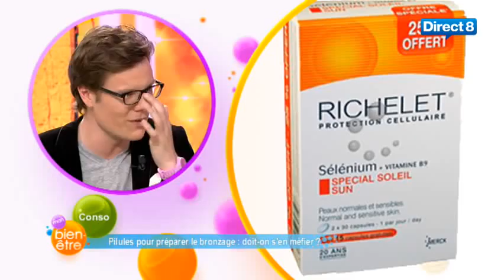Charlie Clarck sur Direct 8/ BRONZAGE !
Charlie Clarck / émission Mon bien-être / Direct 8 (tous les matins à 9h00) / Chroniques conso, bon plan, tendance / juin 2012